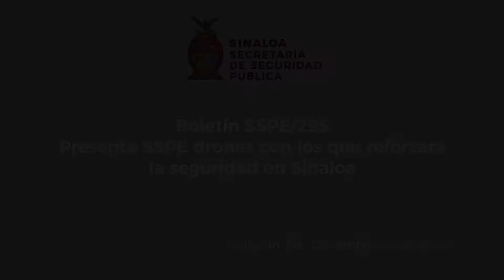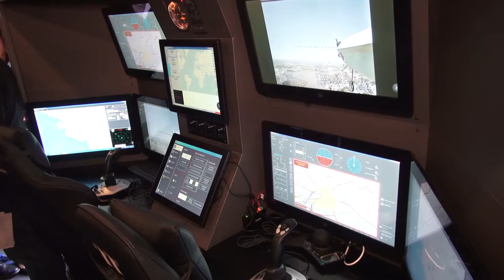Presenta SSPE drones con los que reforzará la seguridad en Sinaloa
La Secretaría de Seguridad Pública del Estado, a cargo del General Genaro Robles Casillas, presentó los drones con los que reforzará la seguridad a lo largo y ancho de Sinaloa, alcanzando un mayor rango de vigilancia en zonas de difícil acceso.

Se trata de dos unidades tipo Bálam S-45 UAV, que fueron presentadas ante los medios de comunicación en las instalaciones del Complejo Estatal de Seguridad Pública, donde en representación del General Genaro Robles Casillas, estuvo presente el subsecretario de Seguridad Pública y Reinserción Social, Teniente Coronel Cristóbal Castañeda Camarillo.

El funcionario explicó que se trata de aeronaves no tripuladas las cuales funcionan con gasolina, tienen autonomía de 12 horas de vuelo, un rango de acción de hasta 120 kilómetros y la capacidad de elevarse hasta 12 mil pies de altura.

Añadió que serán empleadas en vigilar las zonas rurales del Estado, así como la serranía y casco urbano en caso de así requerirlo, pero también podrán ser aprovechados en labores de protección civil como lo son el resguardo de las costas y la búsqueda de personas desaparecidas.

Dijo que mediante esta tecnología se pretende inhibir el robo de vehículos, privaciones ilegales de la libertad y sobre todo coadyuvar con autoridades de los distintos niveles de gobierno a fin de garantizar la seguridad de las familias sinaloense.
Con estas acciones y con el apoyo y coordinación decidida de los tres órdenes de gobierno, la Secretaría de Seguridad Pública del Estado, continuará realizando las medidas necesarias para recuperar el clima de seguridad y paz social que los ciudadanos exigen y merecen.